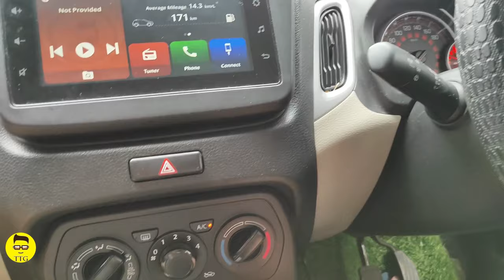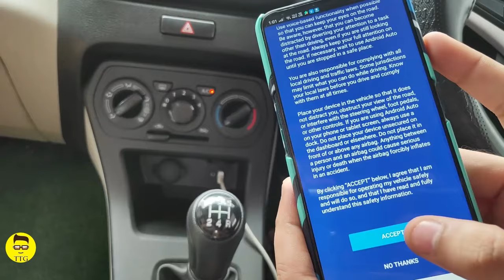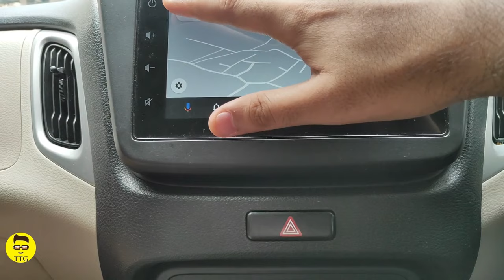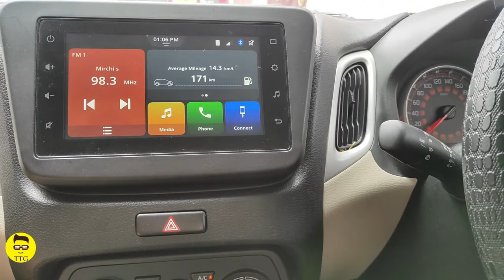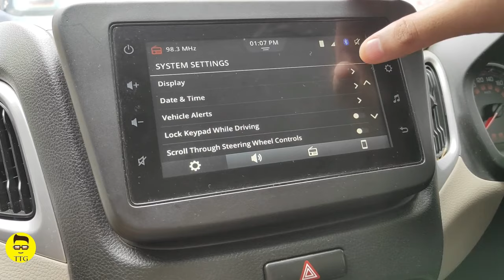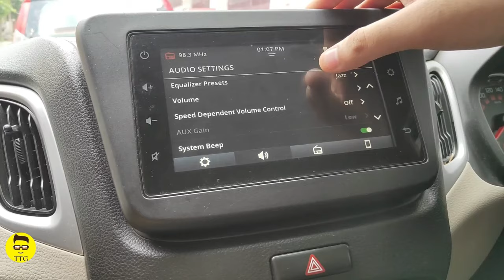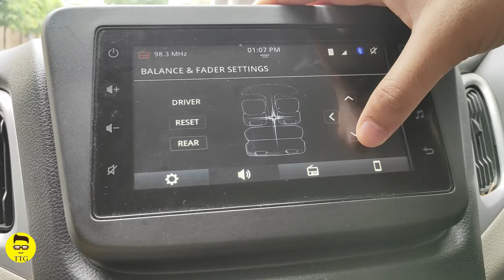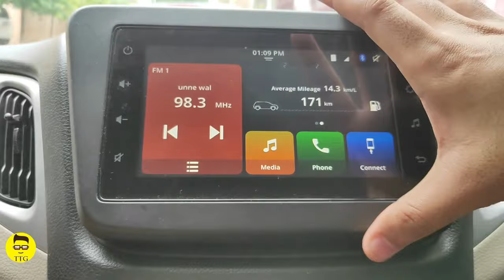Using Google Maps, NaviMaps, Voice Assistant and Settings in SmartPlay Studio System | Hindi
Hello Everyone,
In this video, I have explained about using Google Maps, Google Voice Assistant, NaviMaps and other Smartplay Studio Apps in Maruti Suzuki Cars.

I have also explained various settings in this Touchscreen system so that you have a better control over this system according to your requirements.

About TTG -
Hey guys, this channel is managed by a Student of Engineering. We own a WagonR ZXi 2019 Petrol Manual.